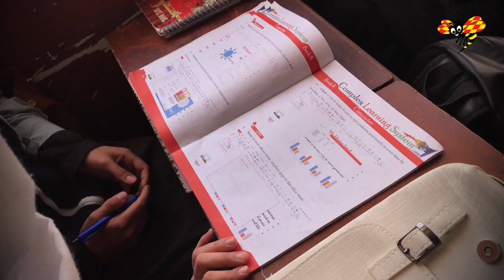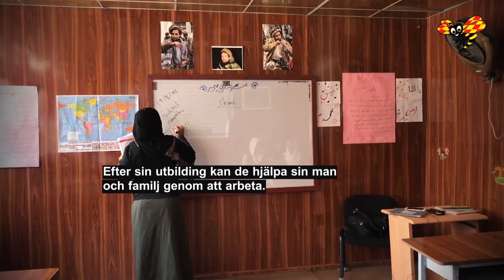Magda Gad i Kabul: I de rikas skola lär sig flickorna tre språk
På en privatskola i Kabul pratar flickor flytande engelska. De studerar ämnen som fysik, kemi, biologi, matematik, historia, geografi och datorkunskap.

13-åriga Muskan Zawani anser att flickorna behöver få utbildning för att kunna förbättra samhället och landets ekonomi.

Hennes dröm är att bli läkare och ge vård åt folket.

– Jag vill försäkra dem om att de kan vara kvar här och inte behöver åka till andra länder.

Rektorn säger att flickor har lika rätt till utbildning som pojkar – och att det är dags att islamiskt lärda berättar vad som faktiskt står i koranen.